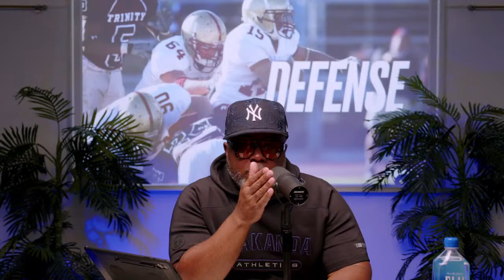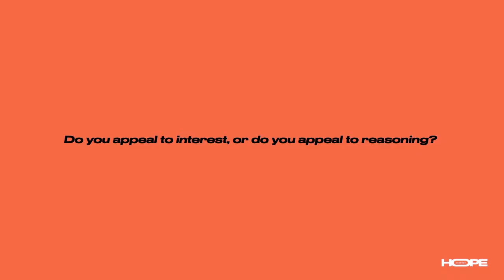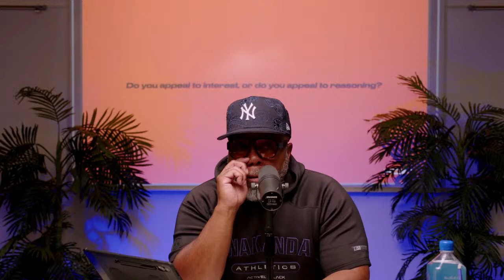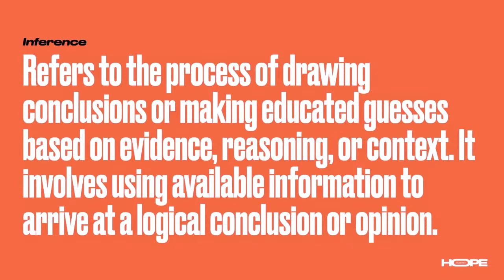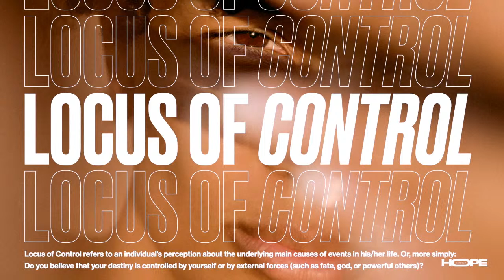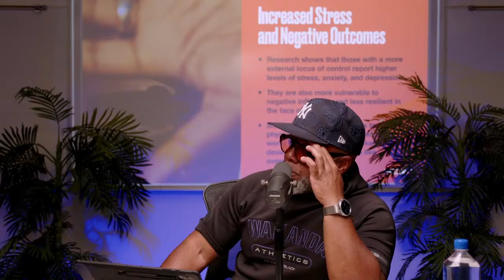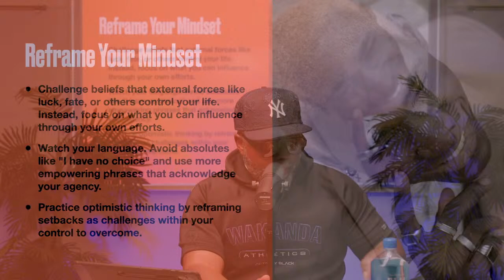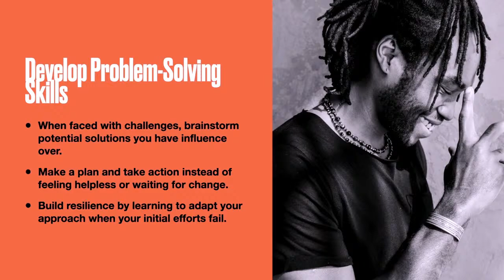49. Locus of Control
Hope Academy Live Sessions are hosted every Wednesday, except the last Wednesday of the month LIVE at 6:10pm. You can stream with us or sign up to attend in-person on campus, at the College of Alameda.

Are you ready to help us make a lasting impact? Give Hope by donating to 510media Hope Foundation. Become our partner in fueling and growing black entrepreneurs, leaders and innovators.

Hope Academy Community $25/mo
Join our robust online community filled with resources, learning tools, and opportunities to connect and grow the way you think and run your business.

✔  Access to an exclusive entrepreneur community Facebook Group
✔  Access to weekly session slides, podcasts, books, resources, and learning tools
✔  Access to our elite entrepreneur business directory

Hope Academy In-Person Sessions $50/mo
Join us for our weekly live session in person at the College of Alameda to connect with a dynamic community of entrepreneurs and engage in deep dialogue in real time.

✔  Access to in-person class sessions at College of Alameda
✔  Access to exclusive in-person dialogue, engagement, and discussions, as well as exclusive in-person events and activities
✔  Access to all benefits of the Hope Academy Community